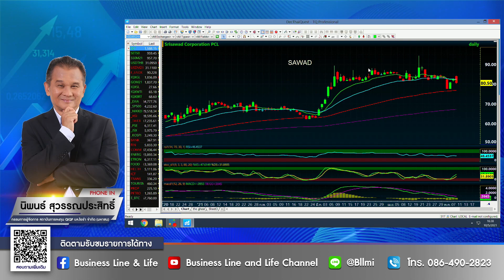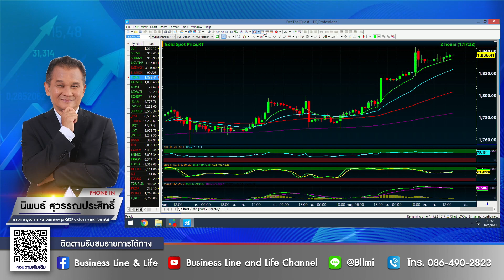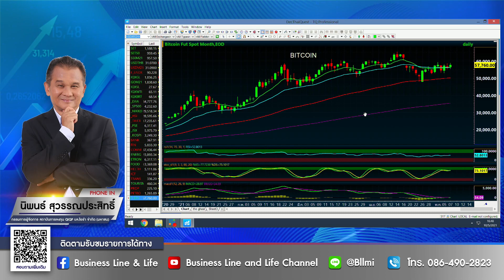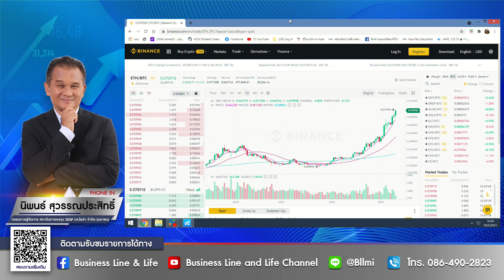นิพนธ์ สุวรรณประสิทธิ์ 10-05-64 On Business Line & Life